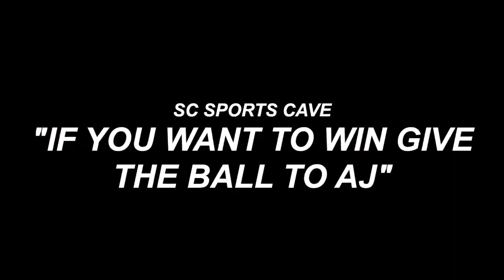AJ Swedenburg underrated .